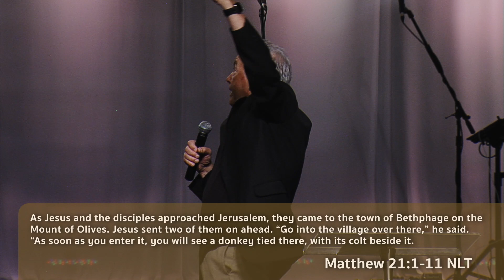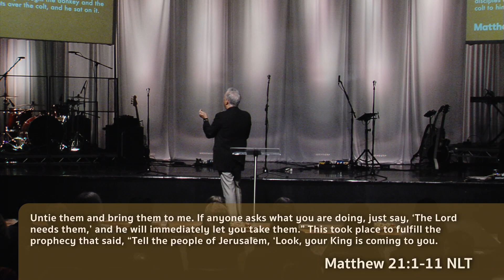Palm Sunday - The Great Reveal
Speaker: John Burns